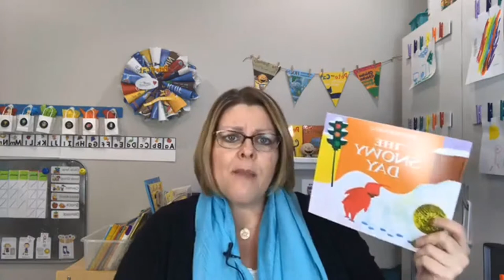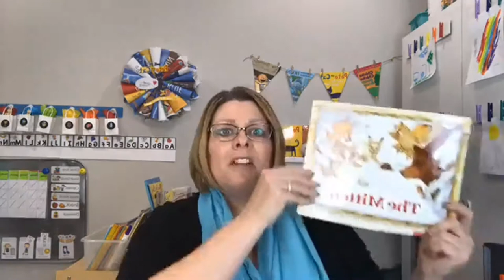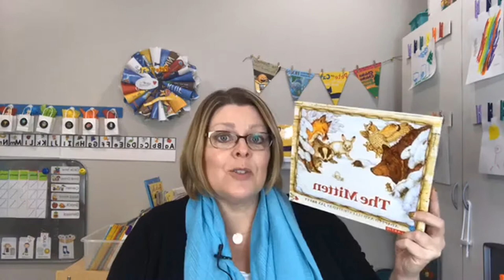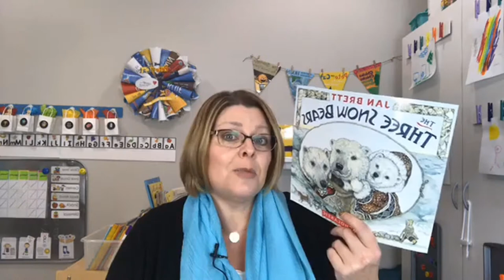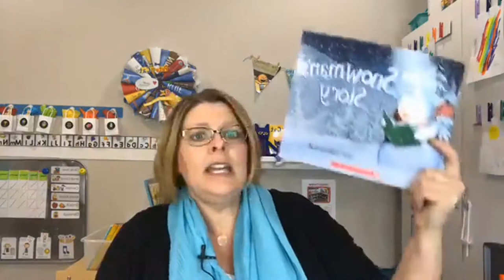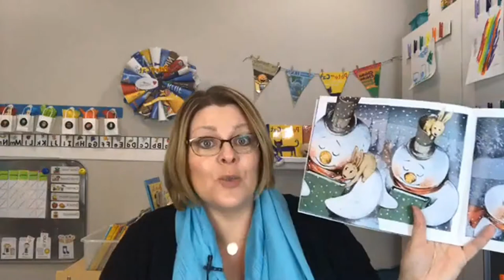Snow Man Listening Game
See my favorite snow books and my Snow Man Listening Game. Join me in my premium membership site, The Teaching Tribe
↓↓↓ CLICK TO SEE MORE INFO ↓↓↓